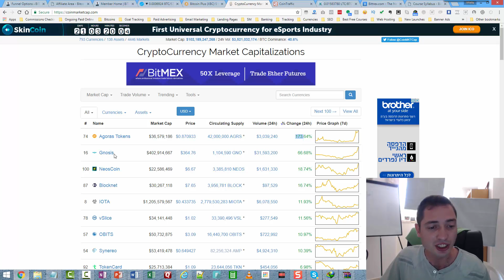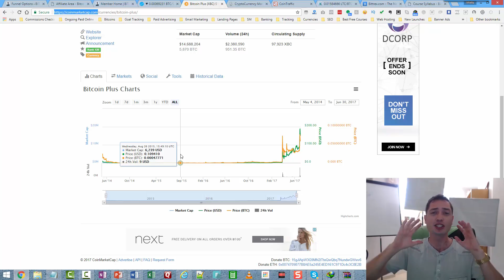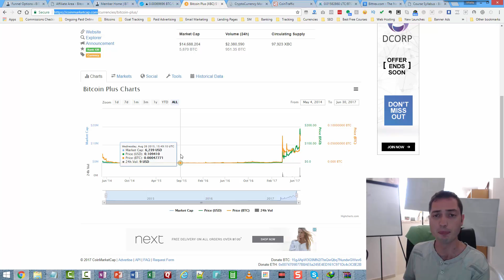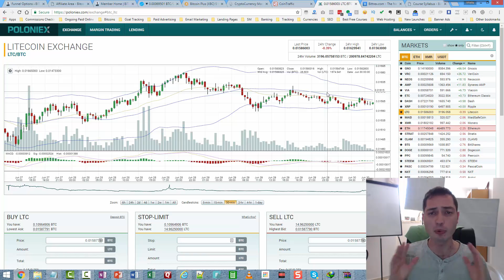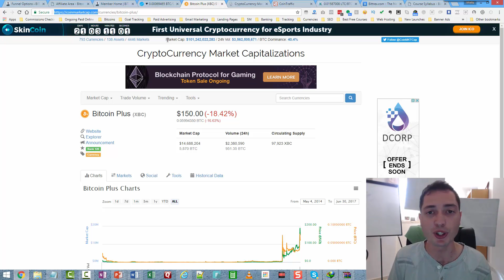Welcome To Trading Cryptocurrencies inside Bitcoins Wealth Club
Register Your FREE Account inside Bitcoins Wealth Club and learn how to earn multiple streams of income with bitcoins

Trading cryptocurrencies is the most exciting way to grow your wealth in Bitcoins because some coins can grow in wealth by 10x - 1000x in value. Many have become millionaires.

Learn inside the Bitcoins Wealth Club all the ways you can profit by trading cryptocurrencies on the open market and see daily returns.
Best Places To Buy Bitcoins via Credit Card:
CoinMama:

Discover How To Multiply Your Bitcoins By Minimum 400% A Year And Earn About 1% Daily ROI:

Discover How To Leverage Crypto Auto Trading Platform To Earn Minimum 0.45% a Day for 1 year:

Discover the world's first Bitcoin educational platform showing you step-by-step how to profit from the world of Bitcoins and Crypto-currencies:

Category
People & Blogs